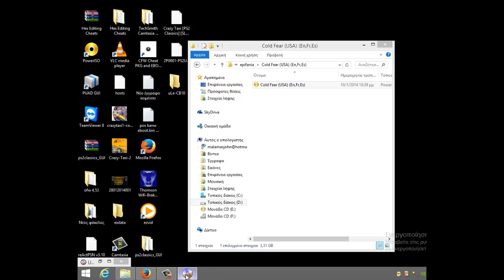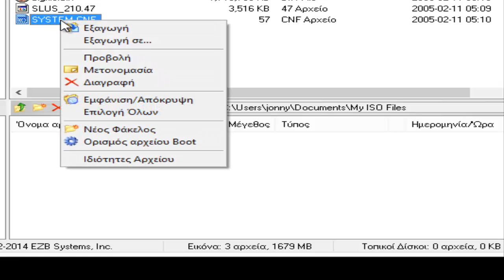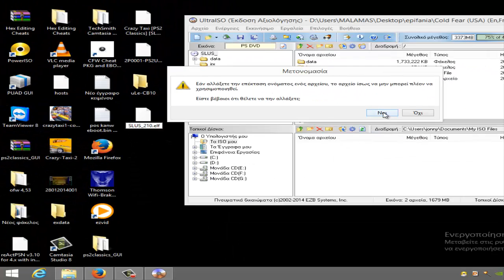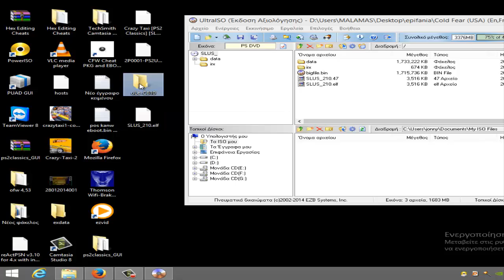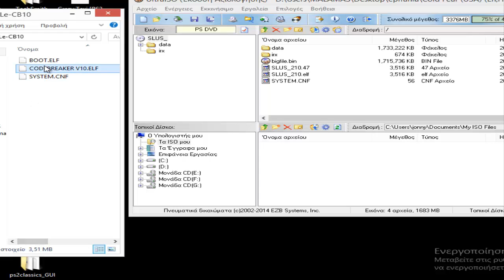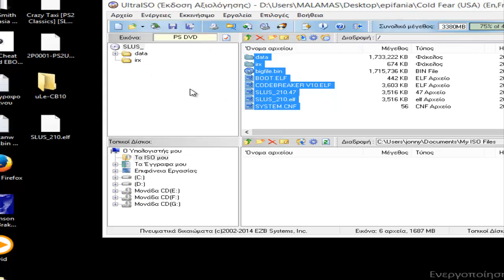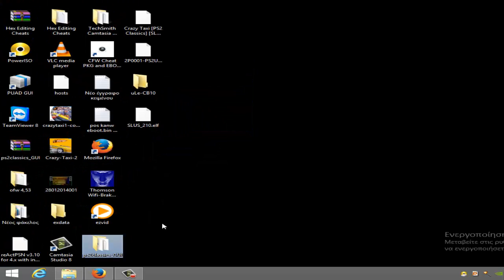how to make ps2 games whith code braker v.10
Aυτό το video δημιουργήθηκε από τον malamas